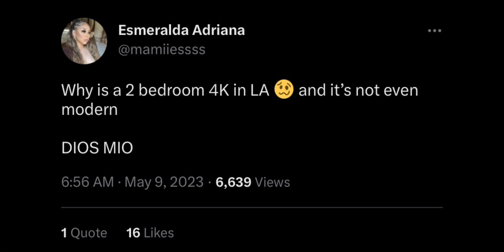ARMON IS MOVING 😱😱